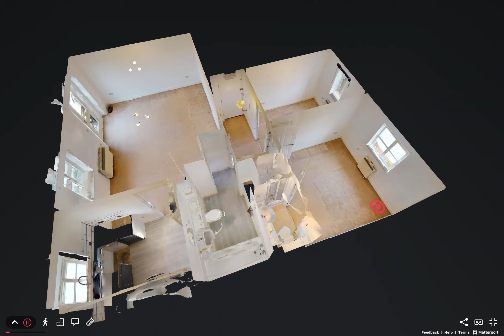ID1733 - East Stour Way, Ashford TN24 0SX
A spacious and well presented two bedroom apartment situated on the top floor enjoying river and farmland views and being situated in a popular location. Interested?
This spacious second floor apartment which offers well exceptionally well presented accommodation. The property is ideally situated with easy access to the town's amenities, local shops, schools and M20 motorway, Ashford International Station is just 2.2 miles.

The communal front door opens the the hallway with stairs leading to the first floor. The personal front door open to the entrance hall with entry telephone. The spacious living room / dining room enjoys a pleasant aspect to the front with window and Juliet balcony door overlooking farmland and the East Stour river. The modern and stylish kitchen has a range of wall and base units, inset sink, plumbing for washing machine, space for fridge/freezer and window overlooking the farmland.

The good size main bedroom has an en suite shower room which houses a three piece suite with shower cubicle, w.c and wash hand basin. There is also a good sized second bedroom. The bathroom has a white suite with panelled bath, w.c and wash hand basin.

Other features include electric heating, double glazing and neutral internal decor.